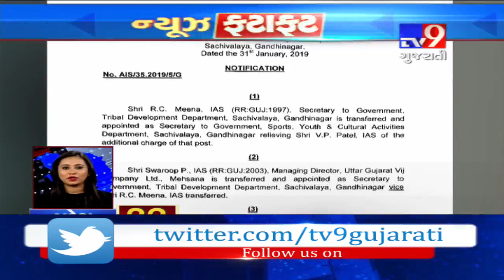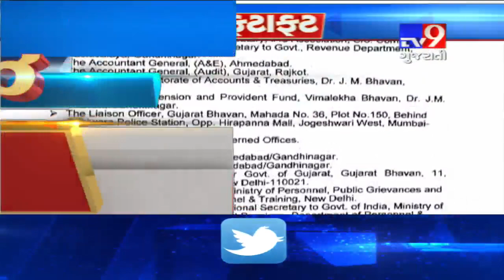Top News Stories From Gujarat : 01-02-2019- Tv9